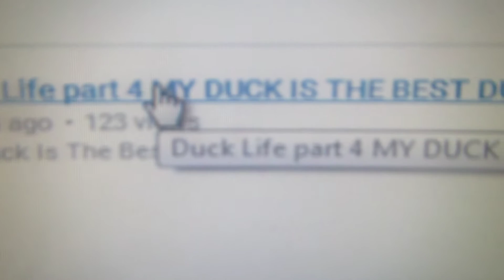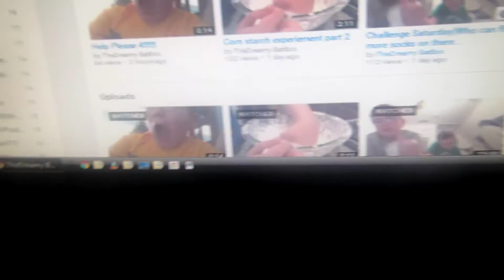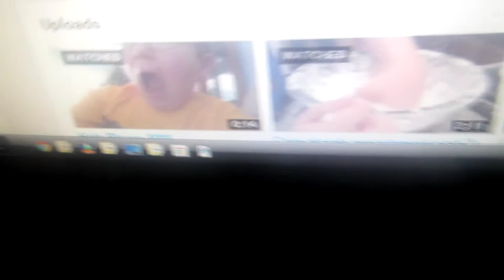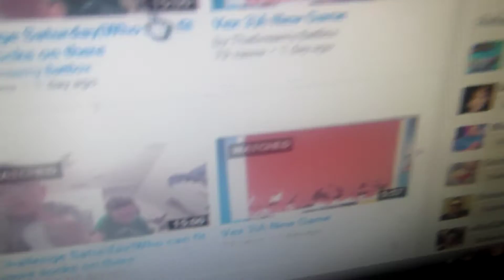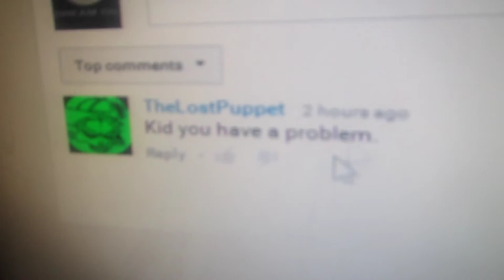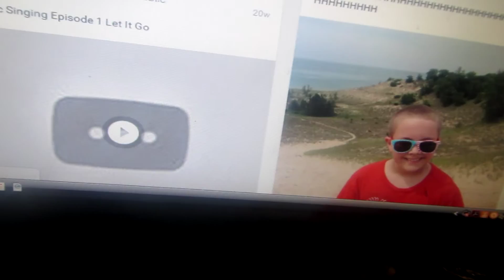Vlog|This channel is blowing up!!!!!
Hay guys what is up if you are new here is my scedule 11:00am and 4:00pm Lets see if we can get 50 views on this